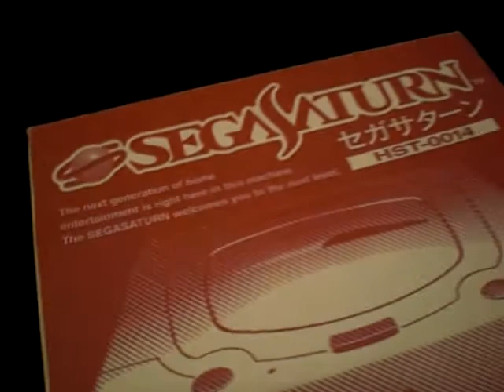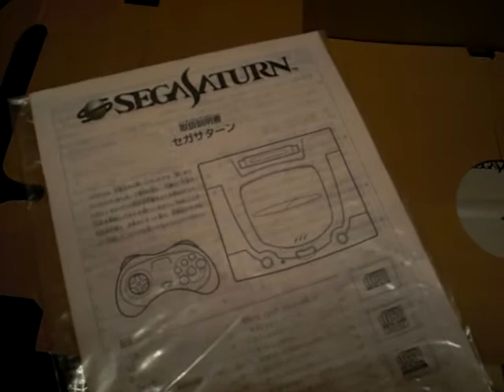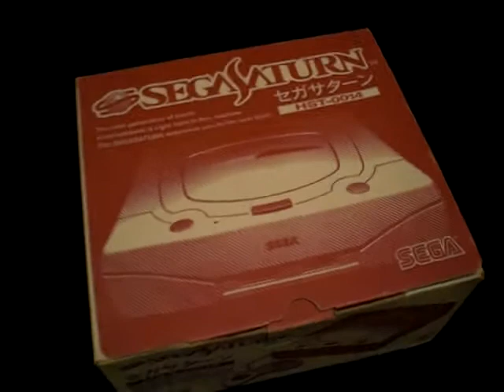A boxed white Japanese Sega Saturn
The Japanese Saturn was released in November 1994, just six weeks ahead of its rival, Sony's PlayStation. Approximately 170,000 machines were sold the first day the console went on sale.

Many of the games that made the Saturn popular in Japan, such as the Sakura Taisen series and various role-playing video games, were never released in foreign territories as it was assumed at Sega of America and Sega of Europe that they were not appealing to a Western audience, as a result there are many more Japanese titles available than there are PAL titles.

Original Japanese Saturns were grey coloured with blue buttons, however Sega switched from blue and grey to white with pink buttons during a later production run. The controller was a matching white with multi-coloured buttons similar to a Super Famicom controller with the bottom row of buttons coloured green, yellow, and blue. The 'white' plastic is actually a very light grey and shares its colour with the later Dreamcast.

This version of the Japanese Sega Saturn is considered rarer and more desirable than the original grey model.

This item is boxed and complete.